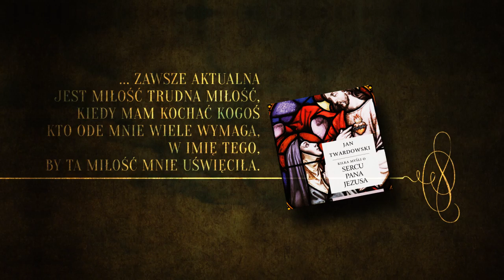Dzień 10. Videorekolekcje Wielkopostne. Myśli ks. Jana Twardowskiego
Videorekolekcje Wielkopostne dla NAPRAWDĘ zabieganych.
Prowadzi o. Leonard Bielecki OFM

Dzień 10.
"Zawsze aktualna jest miłość trudna miłość, kiedy mam kochać kogoś kto ode mnie wiele wymaga, w imię tego, by ta miłość mnie uświęciła."
(ks. Jan Twardowski - "Kilka myśli o sercu Pana Jezusa")